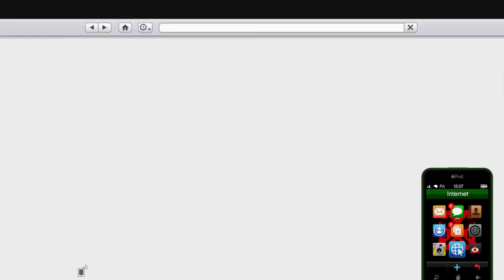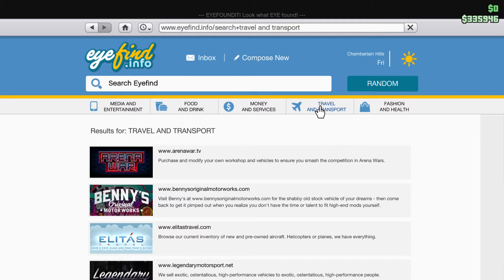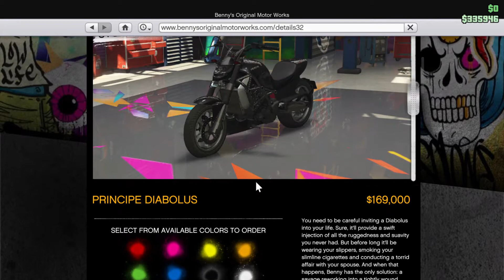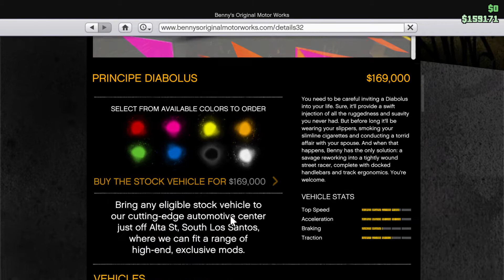PS5: Grand Theft Auto V |PS4